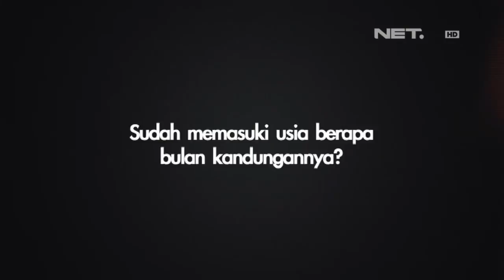Entertainment News - Sandra Angelia kehamilan anak pertama